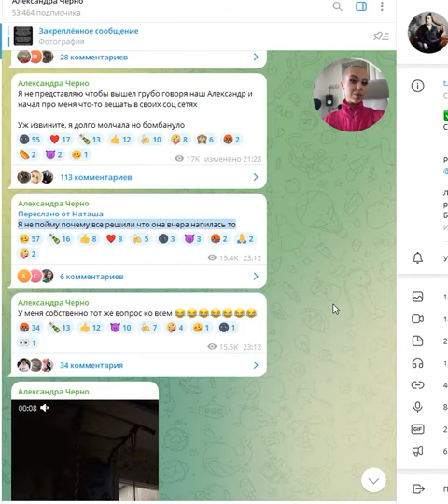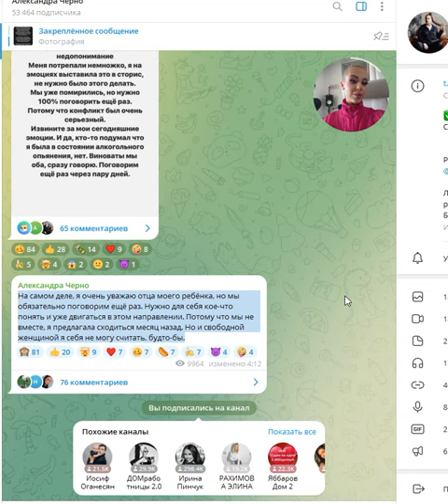Дом 2! По поводу жесткого избиения Саши Черно